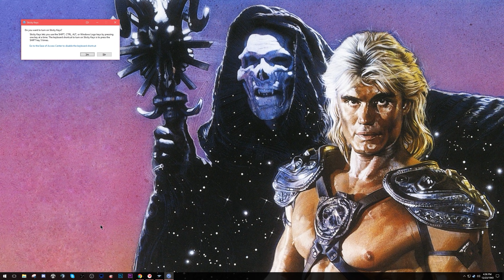Fight AND Flight! (World of Warplanes)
MUSIC
‘The Fighter Pilot’ - wademarshall

‘Horn Concerto No. 2 in E flat K. 417’ - Mozart

SOUND EFFECTS
‘Jab’ - Mike Koenig